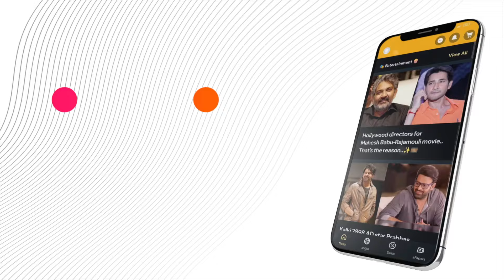"No Relief for MLC Kavitha in Delhi Liquor Scam Case"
"The Delhi liquor scam case continues to stir the political landscape, with Delhi Chief Minister Arvind Kejriwal and BRS MLC Kavitha being previously arrested. In a recent development, the Rouse Avenue Court in Delhi delivered a shocking verdict on Kavitha's interim bail petition, rejecting it outright. Kavitha had filed for bail citing her son's exams as a reason. Her lawyer, Abhishek Singhvi, presented the arguments on her behalf. The Enforcement Directorate (ED) argued against granting bail, claiming it would lead to tampering with evidence and that Kavitha had intimidated an approver. The court dismissed the interim bail petition. Kavitha has been in Tihar Jail since March 26, following her arrest. Her judicial remand is set to expire tomorrow.